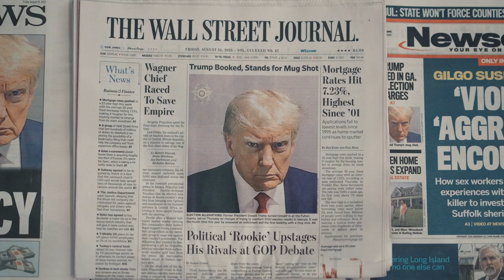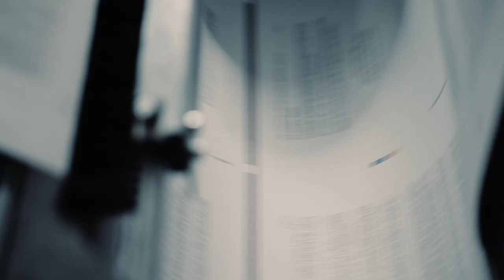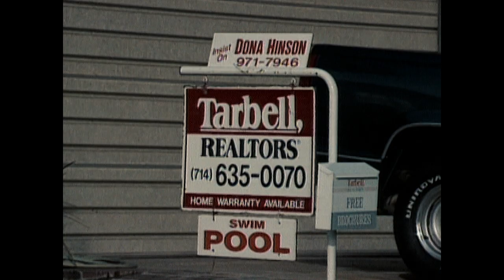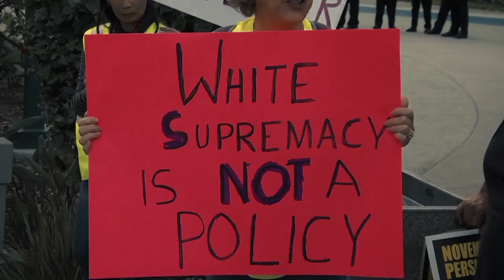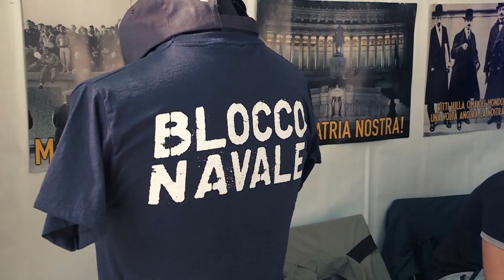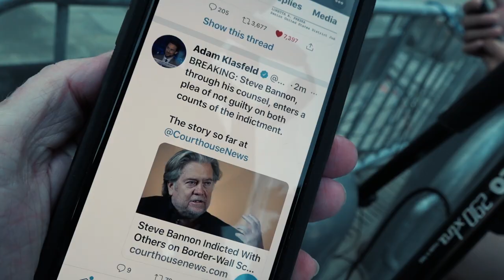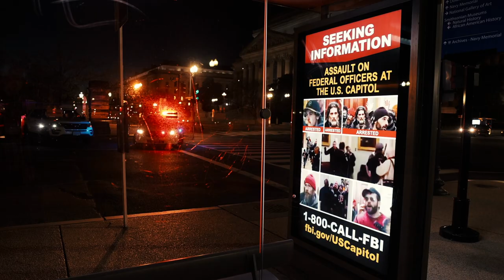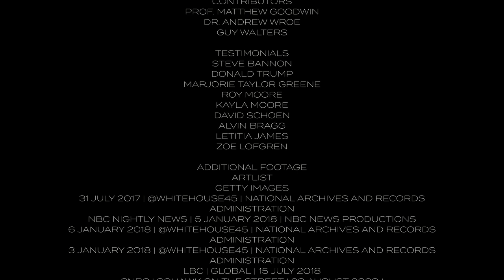Steve Bannon: Master of Chaos (2023) FULL BIOGRAPHY DOCUMENTARY w/ SUBS | HD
America is more polarised than ever. Racial and social conflicts plague the political landscape. Disenfranchisement with the so-called global establishment continues to stoke the flames of unrest, spawning a wave of Nationalism and Populism, in recent years, across the US and further.

In our ever-changing world, few strategists have gripped the strings of a political puppet as tightly as Steve Bannon.

To Bannon, the West was in crisis and needed to deviate from its course.
His time at the top, seen by many as amplifying the voices of the fringe alt-right movements, was seismic.

From the inception of the Muslim ban to the controversial border wall, Bannon’s ability to push his ideology goes largely unseen.

Now, both Bannon and his primary puppet, Donald Trump, face time behind bars. But, the movement does not seem over yet...

We uncover how one man became the Master of Chaos in 21st Century America and beyond.